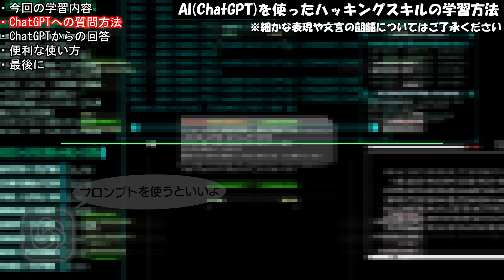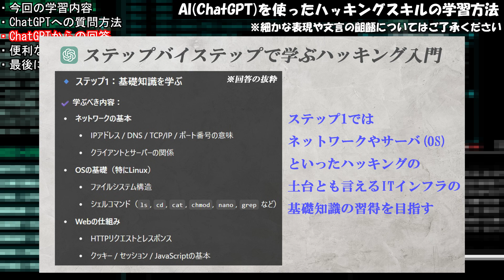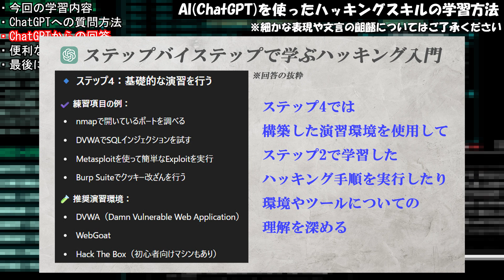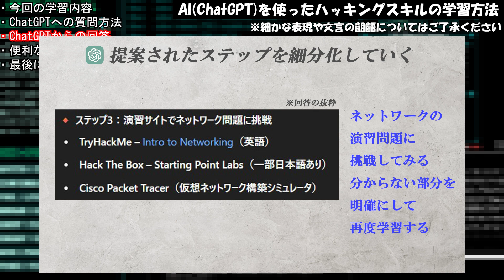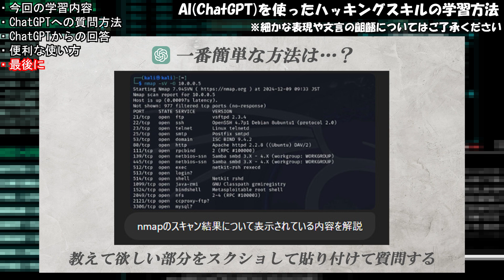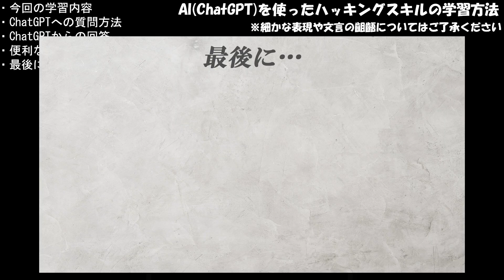AI(ChatGPT)を使ったハッキングスキルの学習方法【ハッキング初心者向け講座】kalilinux